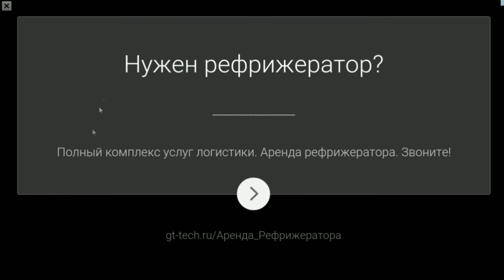Plants Vs Zombies 2 прохождение серия 274 HD